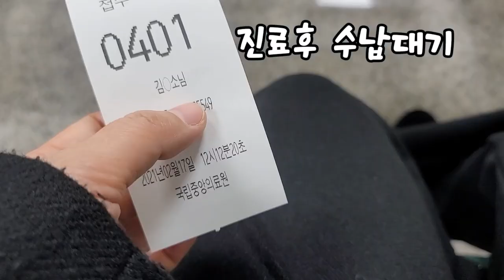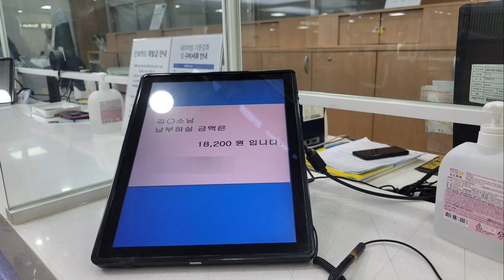시험관시술 5차 일정/난임일기/시험관브이로그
2월말쯤들어 갈줄 알았던 5차일정이
드디어 나왔습니다.그런데 바로 들어자기
않고 한주기 더 쉬고 3월중순 부터
과배란 들어 갈거 같습니다.

늦춰진거에 조바심내지 않고
5차 시험관시술 준비를 운동도
하면서 편한 마음으로 차분히
준비 해볼려고 합니다.